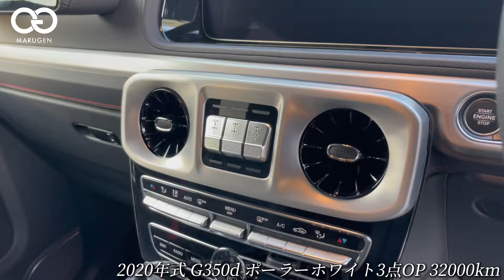【Ｇクラス】皆さんのイメージ以上？！程度良好なG350d販売中！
ーMARUGEN  Gクラス買取専門店ー
📌愛知県岡崎市保母町字薬研1-136
🈺10:00〜18:00

📌 東京都港区虎ノ門１丁目２−１５ 虎ノ門ＹＳビル 7F
※来店予約制

　⭐️りょじっちゃん SNS⭐️

MARUGEN SNS

✅ 【Gクラス売却】タイミングを間違えると最大100万円損してしまいます...

りょじっちゃんおススメGクラスアイテム⚒️

テレビキャンセラー【新型Gクラス用】

純正 ドリンクホルダー　【新型Gクラス用】

AZUTO(アズート) 製 レッドステッチ/シートベルトに合うドリンクホルダー

AZUTO(アズート) 製 ドリンクホルダー【前型Gクラス用】

W463(前型) Gクラス専用設計 アシストグリップG320 G350 G500 G550 G55 G63 G65 AMG

W463(前型)Gクラス ウインカーレンズ
※ドライバー１本で簡単に交換できます😊

Gクラスを詳しく知りたい方
新型 / 歴代 メルセデス ベンツGクラス / ゲレンデバーゲン のすべて(本)
Gクラス/ゲレンデ専門ch コンテンツ

『Gクラス/ゲレンデ専門ch』では、
Ｇクラス(ゲレンデヴァーゲン)について、
様々情報を発信していくチャンネルです❗️